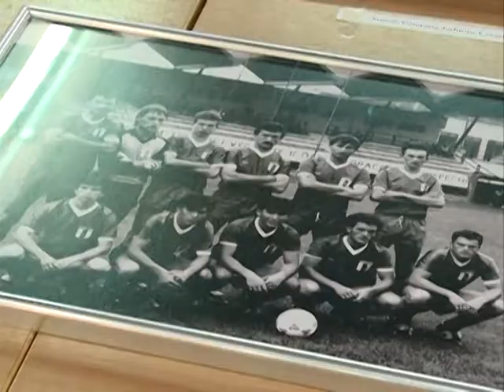FK Jednota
K::CN S